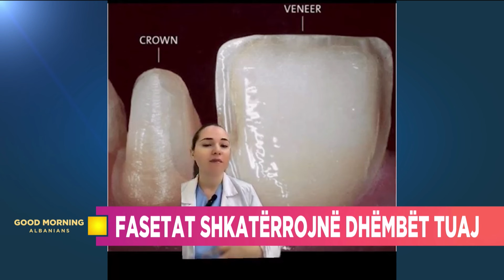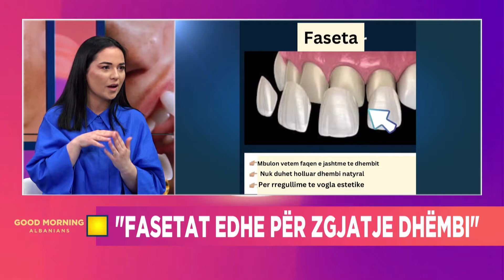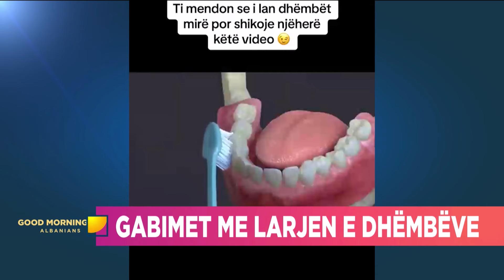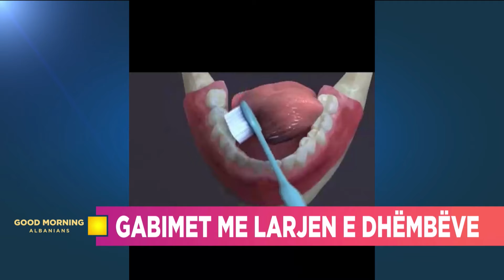“I ngeci dhëmbi në mollë”-dentistja tregon pse bien dhëmbët e vënë…